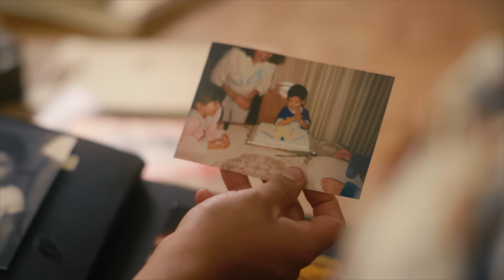A Chef’s Journey with Edgar Rico | Ancestry®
Culture and cuisine are deeply intertwined for James Beard award winning Chef Edgar Rico. His aim with Austin, TX based restaurant Nixta Taqueria is to showcase his Mexican heritage on a plate.